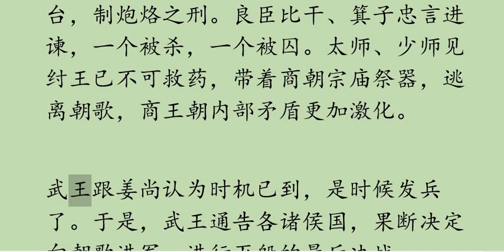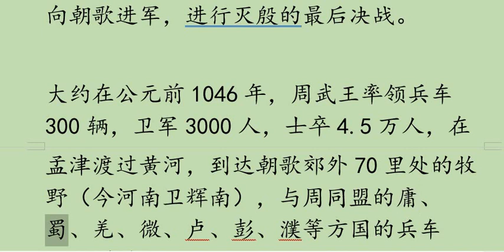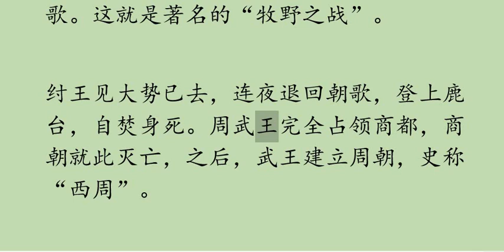历史故事E21 中华上下五千年 商朝之武王伐纣